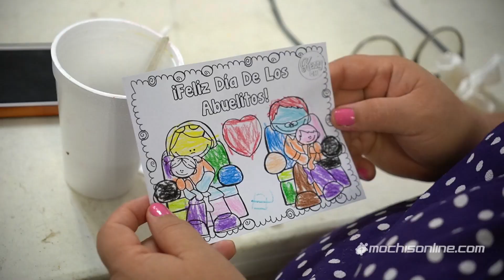Día del Abuelo 2023 | Centro Escolar del Noroeste (Preescolar)